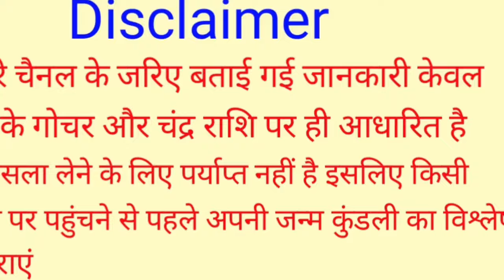Mithun Rashi 2 October 2024 | 2 अक्टूबर 2024 मिथुन राशिफल | आज का मिथुन राशिफल | Gemini Rashi